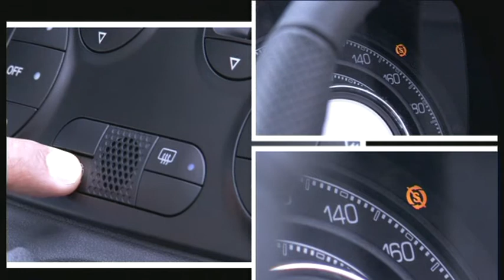Autosital - Vidéo officielle Fiat 500 TwinAir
Vidéo officielle de la version TwinAir de la Fiat 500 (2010).